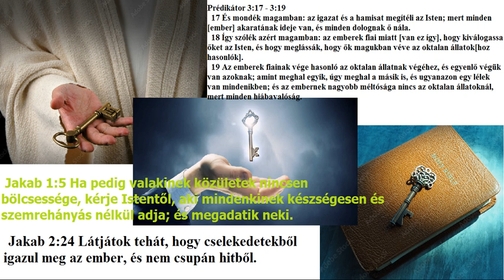Isten csak a tetteinkből látja, hogy igazak vagyunk-e, és nem a szavainkból!